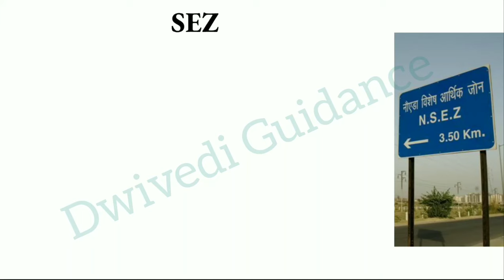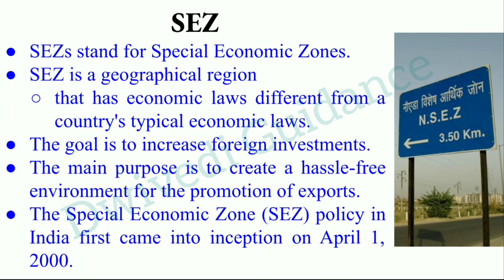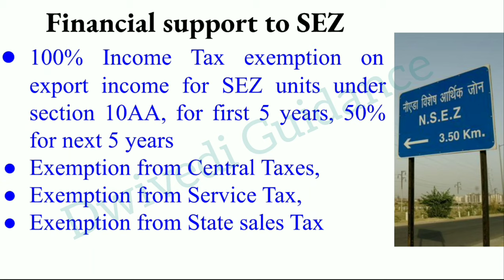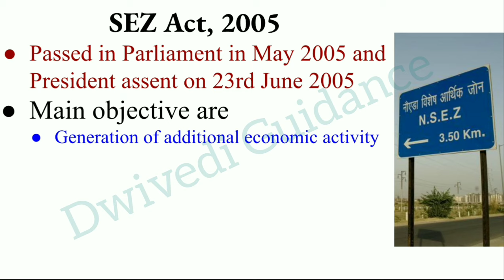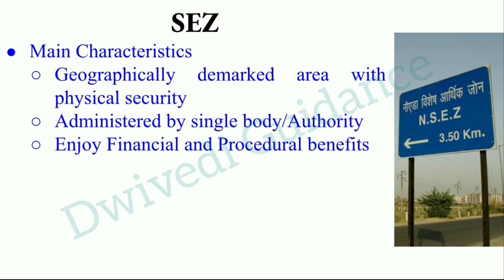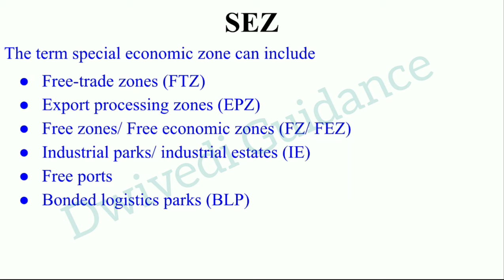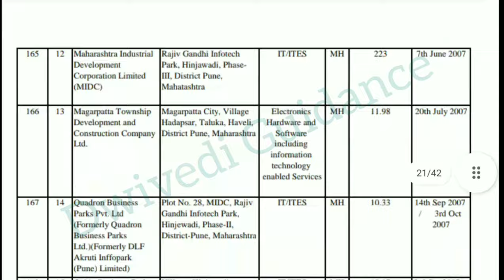SEZ in India, SEZ full form, objective of SEZ, SEZ Act 2005, SEZ Special Economic Zone in hindi,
SEZ in India,
SEZ full form,
objective of SEZ,
SEZ Act 2005,
SEZ Special Economic Zone in hindi,
Special economic zone,
sepcial economic zone in hindi,